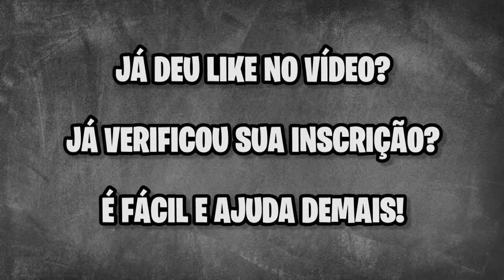LUCAS MAURILLIO - CAMPO GRANDE PODCAST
Sejam muito bem vindos ao canal Campo Grande Podcast! Nesse episódio 91  vamos conhecer a história do nosso cantor prodígio Lucas Maurillio, vamos conhecer não só seu lado cantor como também seu lado cabeleireiro e ator.

inst@: @lucasmaurillio

Se você está assistindo esse podcast é porque temos apoiadores que nos ajudam a crescer!

Restaurante Prediletto
pedidos pelo Ifood!

Restaurante Casinhas
O 1⁰ rodízio de comida de festa do Brasil

Cervejeiros & Cia Pub
Estr. da Cachamorra, 350 - bloco 2, loja 112

Carla Santos - Planos de Saúde
Sua saúde é sua prioridade!

Vet da Vila
Experiência e confiabilidade para cuida da saúde do seu pet.
Estrada do Cabuçu, 3226

Donnas Bistrô Restaurante
insta: donnas.bistro    ///  Café e Massas
Terça a Sábado - 10:00h as 22:00h
Rua Professor Gonçalves, 43 loja i

Campo Grande Podcast
Direção: Rafael Chasse
Filmagem: Bia Chasse
Produção: Bia Chasse
Edição: Rafael Chasse
Estúdio: RecChasse
Apresentadores:
Hugo de Faria - @hugodefaria
Rafael Chasse - @rafaelchasse